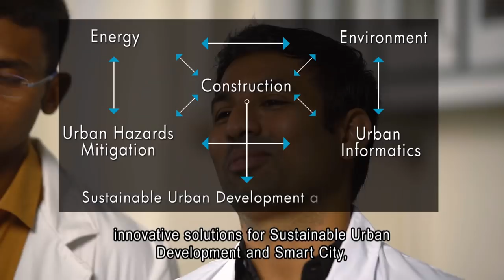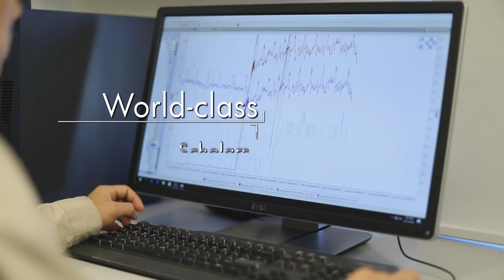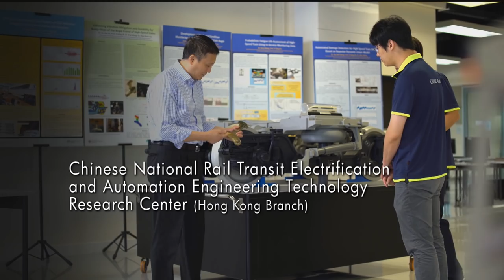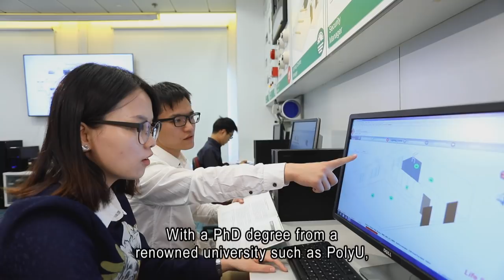PolyU Faculty of Construction and Environment (Research Excellence)